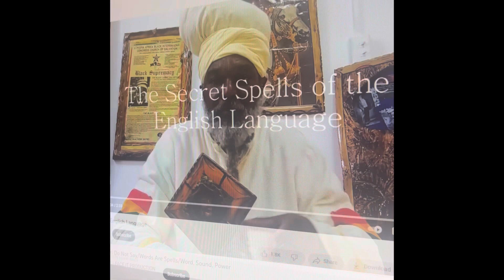The POWER of Words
The Power of our words and the words of others over us